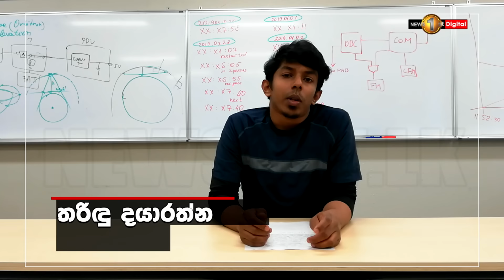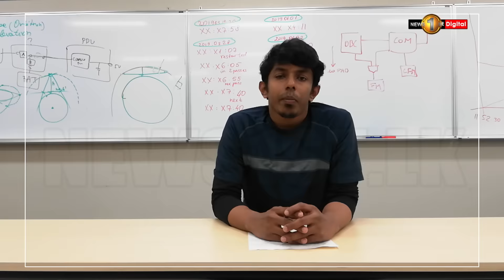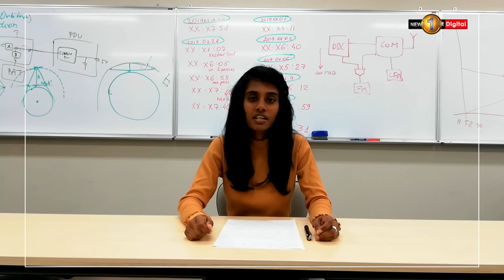රාවණා - 1 ශ්‍රී ලාංකික නාමය අභ්‍යාවකාශ ගත කරයි.